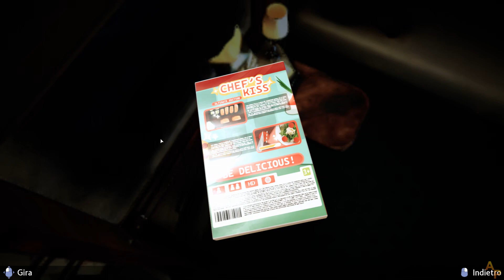Agatha Christie - Assassinio sull'Orient Express (2023) - [13] - [Cap. 8 - Parte 1]